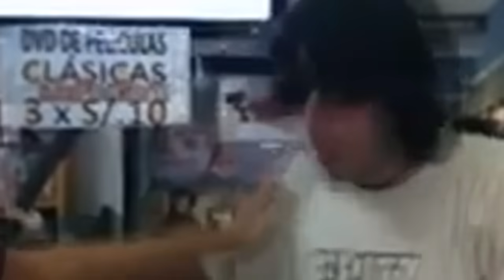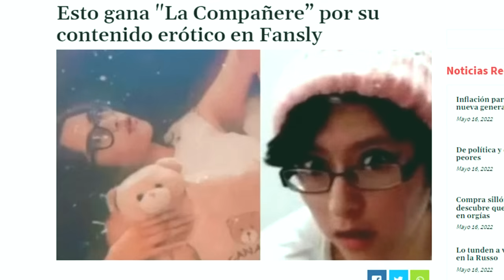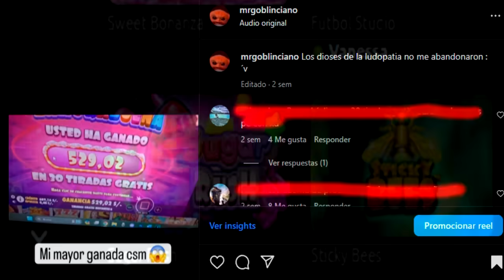MOVISTAR ES PARA KCHEROS | CHICA DE MOVISTAR ENTREGA SU POT1T0 EL NUEVO DUO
ME BANEARON DE YOUTUBE VOY A PRENDER EN TWITCH ESTA SEMANA